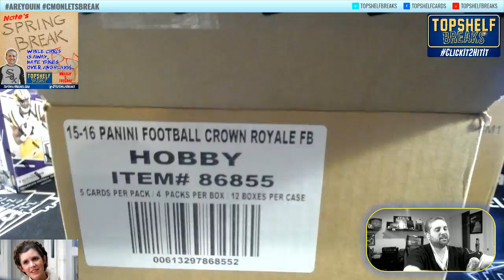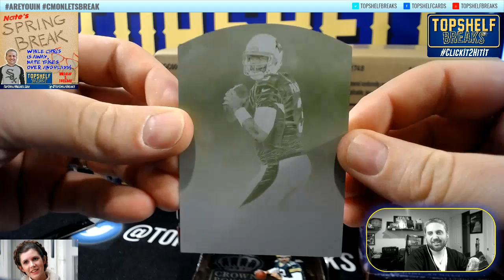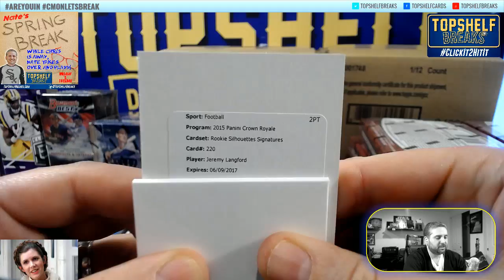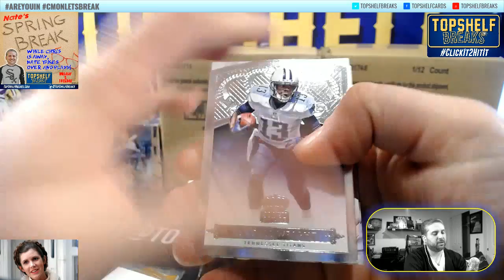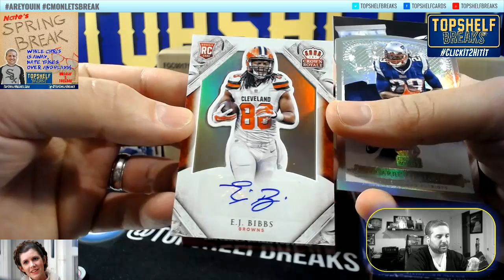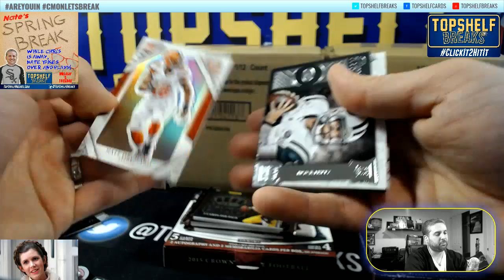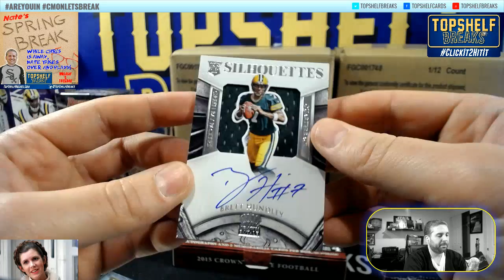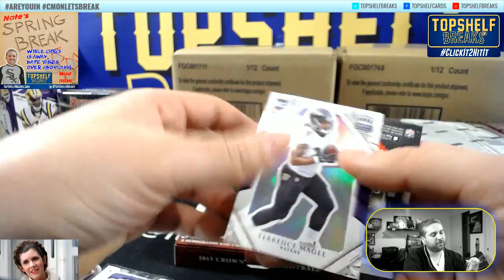NATE BREAKS CROWN ROYALE HALF CASE FB